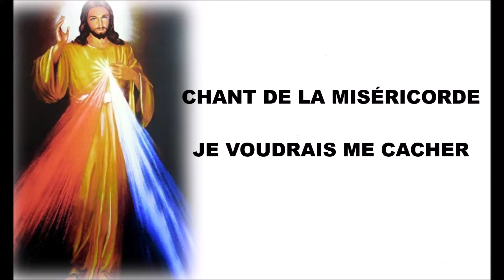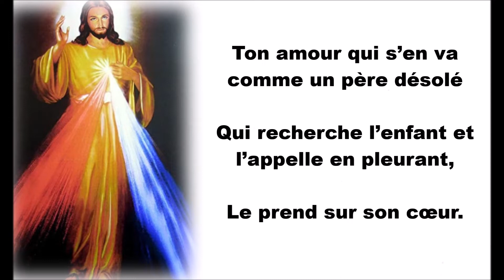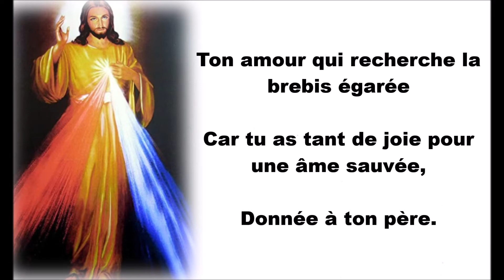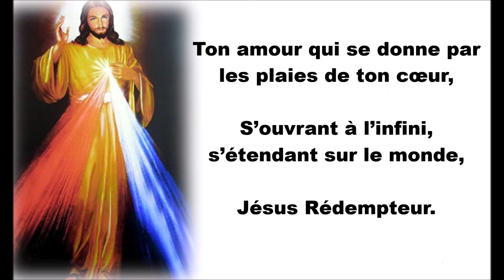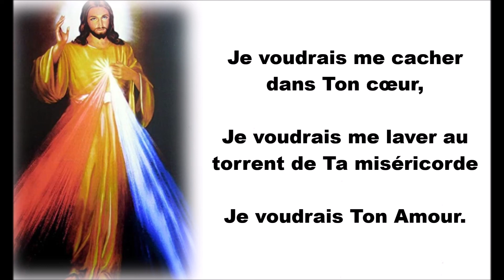Je voudrais me cacher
Ref : Je voudrais me cacher dans Ton cœur,
Je voudrais me laver au torrent de Ta miséricorde
Je voudrais Ton Amour.

1 – Ton amour qui m’invite à sortir du péché
Mais mon âme est si faible que je n’ose approcher,
De Toi mon Seigneur.

2 -Ton amour qui s’en va comme un père désolé
Qui recherche l’enfant et l’appelle en pleurant,
Le prend sur son cœur.

3 – Ton amour qui pardonne au pêcheur repenti
L’invitant au festin comme l’enfant prodigue,
Jésus mon Sauveur.

4 – Ton amour qui recherche la brebis égarée
Car tu as tant de joie pour une âme sauvée,
Donnée à ton père.

5 – Ton amour qui abreuve comme au Puits de Jacob
Où tu comblais de grâce avec tant de douceur,
La Samaritaine.

6 – Ton amour qui se donne par les plaies de ton cœur,
S’ouvrant à l’infini, s’étendant sur le monde,
Jésus Rédempteur.

7 – Ton amour qui attend mon âme repentante
comme un jour Madeleine arrosant de ses larmes
Tes pieds mon Seigneur.

8 – Ton amour est mystère comme la nuit de Noël
 Quand par Marie Ta mère Tu venais nous sauver,
Agneau tout offert.